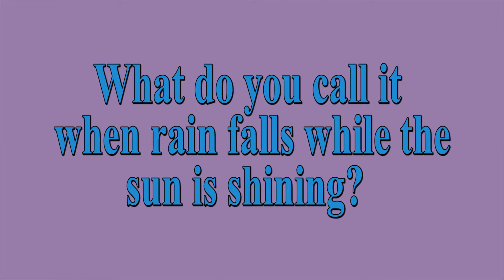North Carolina/Southern Accent?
Firstly, I want to say that in light of the sad event in the news today, it feels a little strange posting a silly video like this.  However, I think that bringing happiness to others is a very important part of YouTube, so I hope this video makes you feel a little better.

This is the Accent Tag!  I'm not sure who created it, but I got it

This tag brought up a lot of fun memories from when I lived in NC.  Hope you enjoy!  I tag anyone who disagrees with these words or pronunciations.